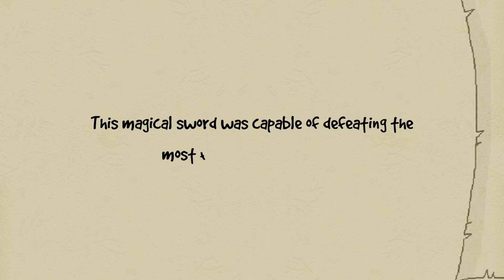Swung Trailer || Available on Itch.io!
Join our clumsy prince on his quest to defeat the mighty dragon whilst playing as his sword! In this game you have to make sure the prince gets to the end of the levels whilst trying to defend him from all kinds of harmful creatures or dangerous pitfalls.

This fairytale comes with 25 playable levels, which is good for 2+ hours of gameplay.